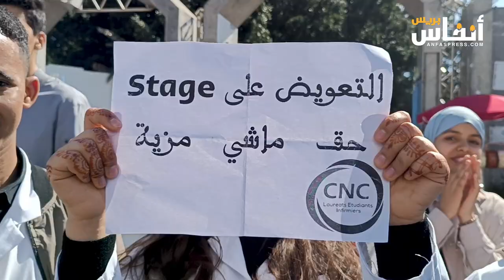طلبة المهن التمريضية يطالبون بأولوية توظيفهم في المستشفيات العمومية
احتج طلبة المعاهد العليا لمهن التمريض وتقنيات الصحة بالدار البيضاء مطالبين بالعدالة الأجرية واولويتهم في التوظيف العمومي في المستشفيات، مطالبين من وزارة الصحة، إقرار تعويض عن التداريب الإستشفائية..